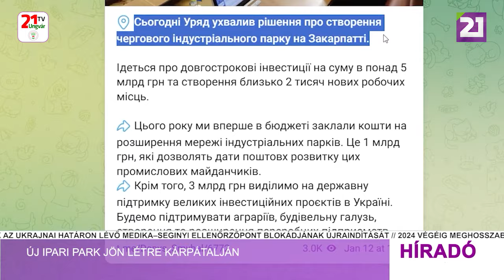Híradó (2024.01.13) Délutáni hírek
-Oroszország 40 rakétával indított támadást szombat hajnalban Ukrajna ellen
-Békeformula: Svájc a következő találkozó házigazdája
-Tavaly 62 százalékkal nőtt a kibertámadások száma Ukrajnában
-Új ipari park jön létre Kárpátalján
-2024-ben Ukrajnában megnőtt a minimálbér és a létminimum összege